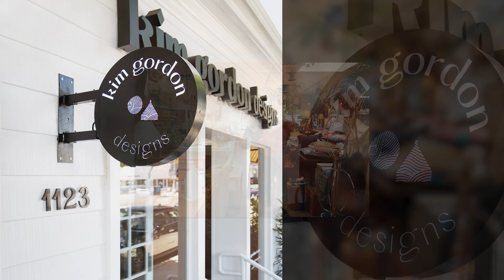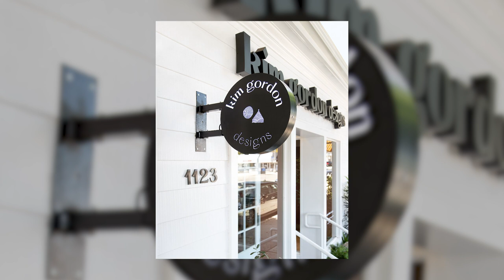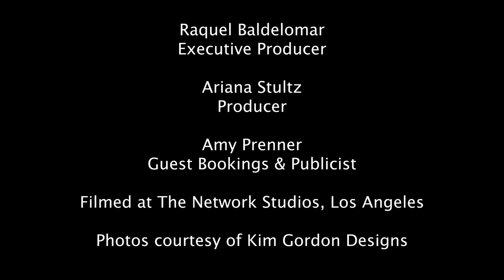Kim Gordon on Masculine & Feminine Design, Cancer, and 4 PM Sex Appointments | The Mega Podcast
Welcome to The Mega Podcast - Balancing Health, Wealth, and Happiness where we delve into how interesting, influential, and noteworthy people achieve balance in their lives while pursuing their unique goals of health, wealth, and happiness.

Today we are joined by Kim Gordon, a self-taught artist, and designer of multi-million dollar homes in Southern California. Her work has been featured in The NY Times, Architectural Digest, Forbes, and more. In this episode, we talk about Kim’s unorthodox path to building homes, finding inspiration in Puerto Rico’s flora and bright colors, and being mentored by Don Henley of the rock band Eagles.

We also talk about the balance of masculine and feminine energy when designing homes, meditating inside a new home project for inspiration, 4 o’clock sex appointments being a mandate to balancing professional and private life, overcoming breast cancer, and how she has changed her health and life now that she is cancer-free.

TIMESTAMPS

00:00 - Intro
05:47 - Don Henley's impact as a mentor; education through experience
11:50 - Importance of magic, energy or a vibe when designing homes
17:38 - Achieving balance in bringing nature indoors
34:36 - Balancing motherhood while fulfilling professional dreams
38:50 - Triple negative breast cancer
44:04 - 4 o'clock sex appointments
1:04:20 - How to make sure employees want to work with you
1:11:33  - Meaning of wealth

Kim Gordon is an artist and self-taught interior designer and builder, and founder of Kim Gordon Designs, specializing in creating majestic homes that soothe the senses, inspire the mind and restore the body.

She was born in Long Island, New York, and at the age of 18, she moved to San Juan, Puerto Rico to study acupuncture and massage therapy. She found herself inspired by the design and natural patina of living spaces and met one of the biggest influences of her life, artist Mili Arango.

From there she moved to LA and started her artistic career, where she created shell cottages and elaborate shrines that were popular with celebrities and designers.

In 2008, her whole life changed when her second son was born. Her marriage was ending and so were the orders for decorative art. She was living in a converted garage and was fluffing up houses when she met Mauricio Suarez, her long-time romantic and business partner. She found herself connecting with people who were looking for homes to “nest” in, which led her to start her journey into interior design and home building. She founded her business, Kim Gordon Designs, in 2012. And without any formal training or background in architecture, she created what many say are some of the most beautiful homes across West Los Angeles today.

In 2018, she was diagnosed with breast cancer and underwent intense chemotherapy and radiation for a year. The time she spent recovering from breast cancer transformed her life. As a cancer survivor, her mission now is to create homes that are not just aesthetic and functionally pleasing, but also put health and well-being at the forefront of the design process.

The signature Kim Gordon style is an expansive indoor/outdoor integration, hand-crafted furnishings and finishes, and effortless opportunities for small- and large-scale entertaining integrated throughout the home. She just recently broke a real estate record by selling her latest project, a Pacific Palisades compound, for $18 million, which had an original asking price of $14.8 million.

And between building a multi-million-dollar business, she is a mother of two boys.

ABOUT RAQUEL BALDELOMAR:

Raquel Baldelomar is an entrepreneur, author, and journalist. She is CEO of Quaintise a marketing and branding agency, and CEO of Wellness Holdings, manufacturer of HPD Rx, a line of women’s health and immunity supplements sold on e-commerce platforms.

In 2015, she co-authored the book, Sugar Crush: How to Reduce Inflammation, Reverse Nerve Damage, and Reclaim Good Health (HarperWave) and her writing on work-life balance, executive lifestyle and femininity in the work place has been featured on CNN, Robb Report, Leisure & Hospitality, Forbes, Food & Drink, and Luxury Travel Magazine.

Raquel sits on the board of The McCombs School of business at the University of Texas at Austin. She balances her professional life with gardening, cooking, traveling, running, and poker. She lives in Santa Monica, California.